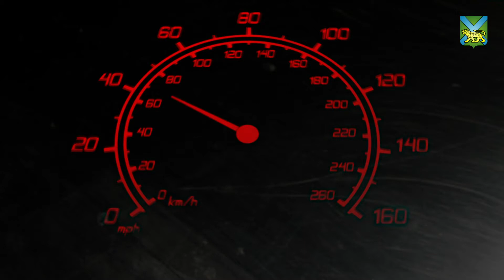DEITA.RU Почти 200 жителей Приморья погибли в авариях на дорогах в 2020 году